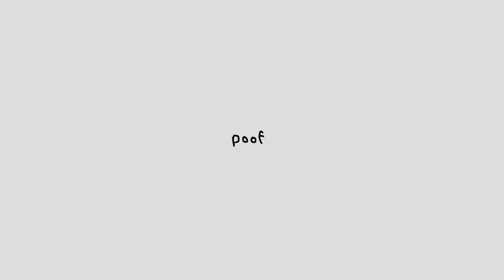Say It Ain’t So - OC Amv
Say It Ain’t So - Cover By Finn Wolfhard & Alya(?)

bro you know my obsession starts to get bad when i start animating to finn’s covers 😭💕✨

details: basically these two nations are aboutta crumble apart since the gemstone that holds the two nations in place was stolen, so these two from both of the worlds are forced to go on a huge quest on earth to try and find this supposed stolen gemstone- one day this stupiD maN, aka loki or luci, gets into a concert and takes over the show, which they should be undercover but these human beings are dumb enough to think it’s just propS, bad guys come in, he blasts and runs away with Zyra, literally the best explanation 👁DHFHDHD